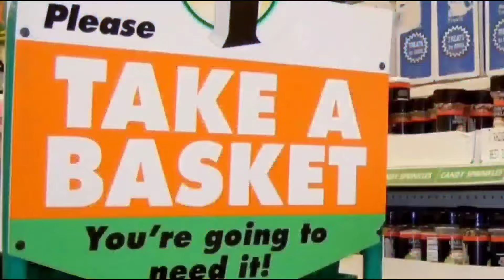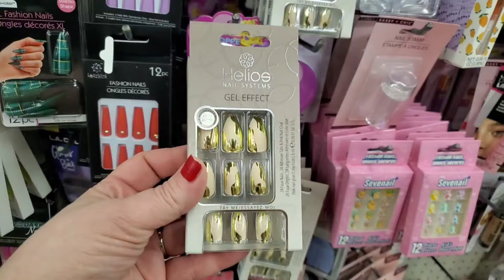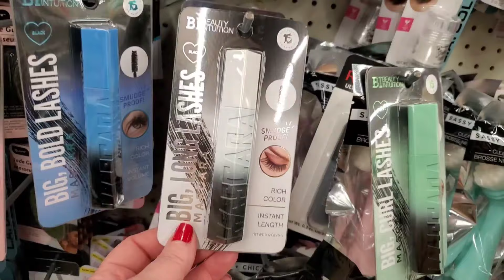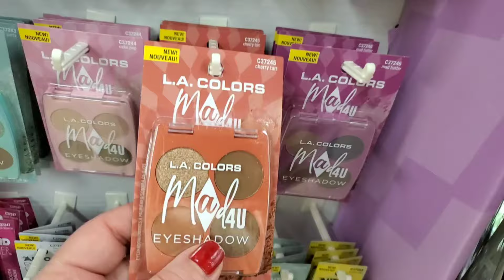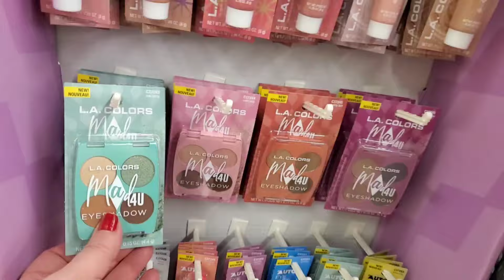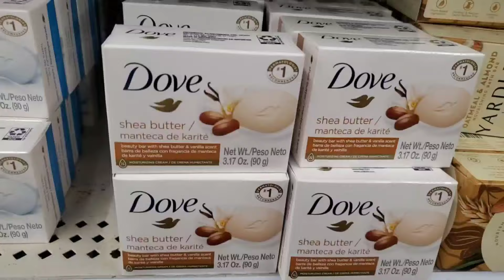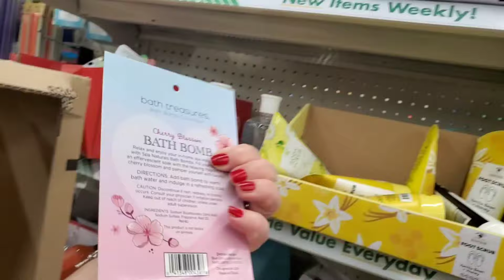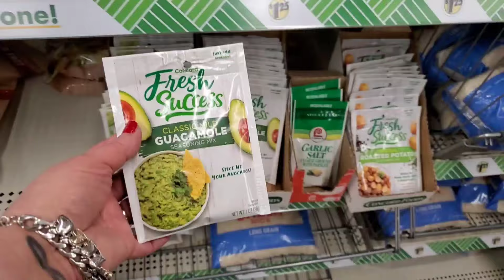Surprising Dollar Tree Brand NAME Discoveries: Money-Saving Wins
Join me, Marina, on an incredible Dollar Tree shopping spree! 🛒 Explore with me marina @ Confessions of a Dollar Tree Addict' as I unveil a treasure trove of brand-new, money-saving items that left me in awe. From budget-friendly finds to unexpected gems, this Dollar Tree haul is a must-watch for savvy shoppers looking to score amazing deals. Discover the magic of affordable treasures in every aisle – you won't believe what I found! 💸✨
Description:
Join me, Marina, on a thrilling shopping spree at Dollar Tree in my latest video on Confessions of a Dollar Tree Addict! Prepare to be amazed as I uncover a plethora of brand-new, money-saving items all in one store. From household essentials to trendy decor, Dollar Tree never fails to surprise me with its endless array of budget-friendly treasures. Watch as I navigate through aisles filled with incredible finds and share my excitement as I stumble upon one incredible deal after another. If you're a fellow bargain hunter or simply love the thrill of discovering amazing deals, this video is a must-watch! Don't miss out on the adventure as we delve into the world of Dollar Tree and uncover the secrets of savvy shopping!